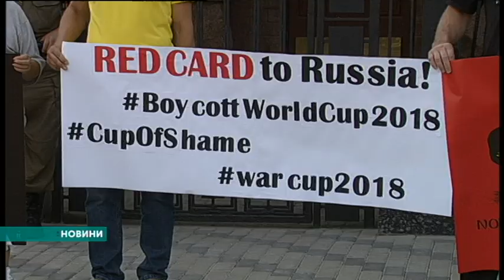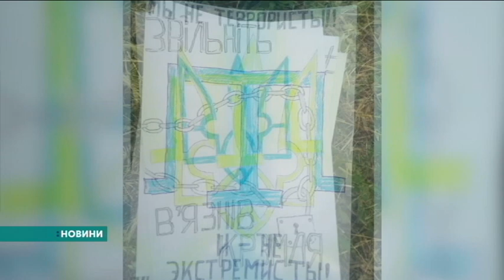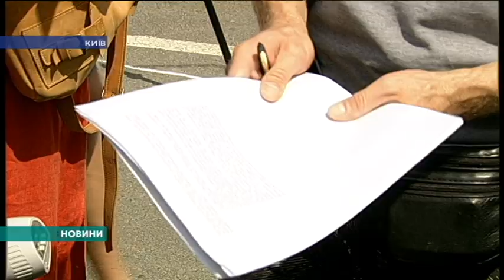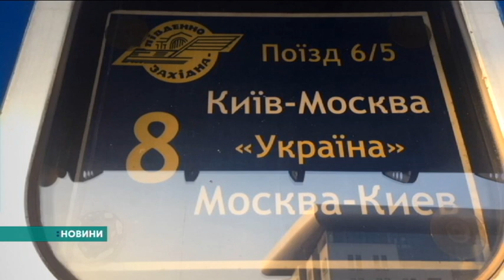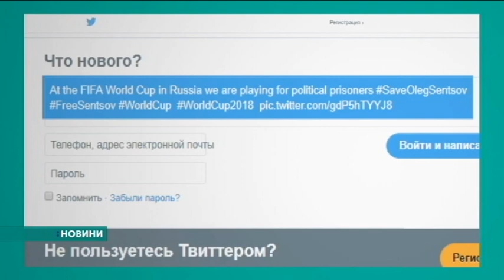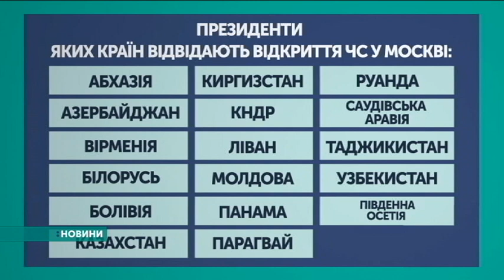Новини. Крим. 14.06.2018